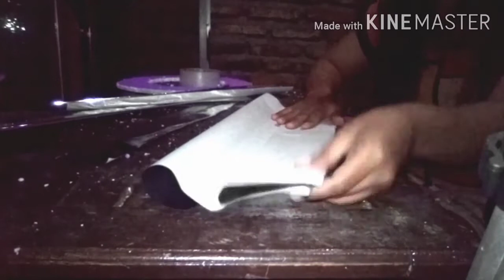CARA MEMBUAT RINGLIGHT SENDIRI||MURAH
Editing video...@kinemaster

Bahan-bahan RINGLIGHT
1. Lampu Tumblr 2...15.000×2= 30.000
2. Sterofoam 8.000
3. kertas marmer silver 2.000
4. Gunting
5. Bulpen 2
4. Gunting
5. Lakban bening besar/kecil
6. Kardus... Untuk garis lingkaran